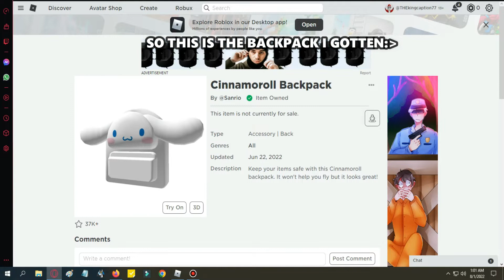*FREE* HELLO KITTY BACKPACK *FREE BACKPACK* CINNAMOROLL BACKPACK IN ROBLOX HELLO KITTY CAFE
HELLO KITTY BACKPACK
FREE BACKPACK